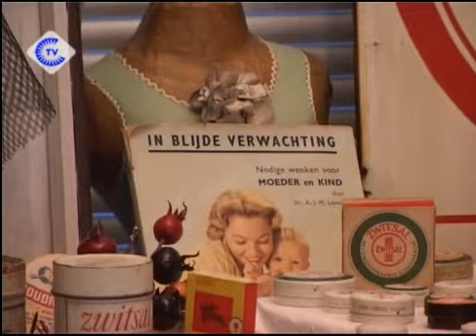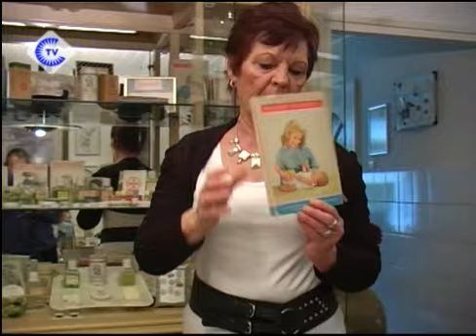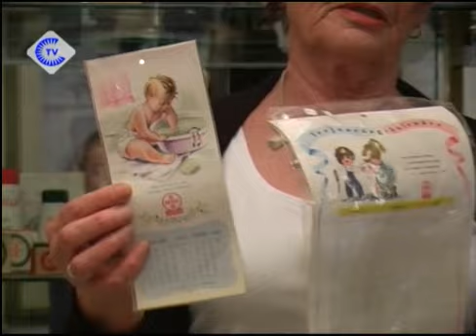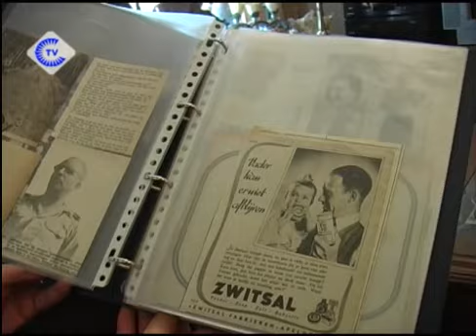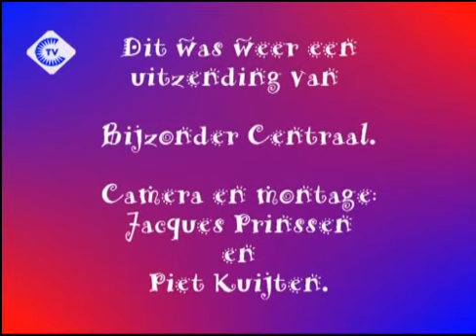BIjzonder Centraal 05 Zwitsal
Jo heeft een bijzondere verzameling Zwitsal produkten kijk maar mee